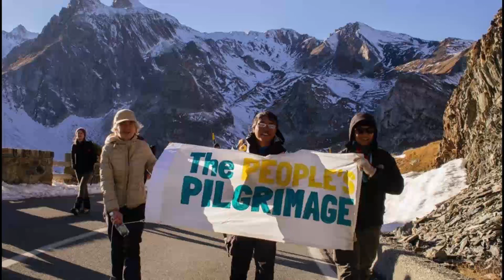The Long Walk to Paris - An Interview with Yeb Saño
Yeb Saño for years was the lead negotiator at UN climate talks for the Philippines. But he first came to worldwide prominence in 2013 when he delivered an emotional speech at COP 19 in Warsaw, urging countries to set aside their differences and commit to averting the looming climate disaster.

While no longer on the official delegation for his country, Yeb hasn't stopped passionately speaking out about the climate crisis, and he recently finished a 1500km walk from Rome to Paris to urge the world of need to act. We reached Yeb to speak to him about his people's pilgrimage, and what he hopes to come out of Paris.